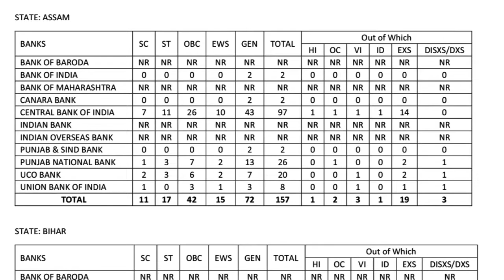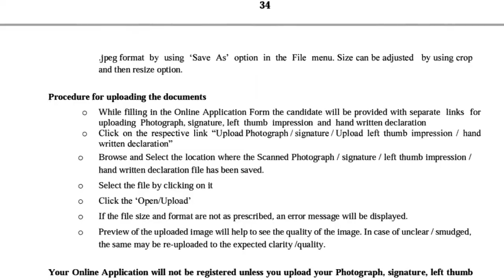IBPS Clerk XII Recruitment देखें पूरी जानकारी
notifications
job notifications
uttarakhand job
uttarakhand notifications
any online work
any notification
all India job
csc work
essy tricks
important tricks
tricks
important knowledge

MERO PAHAD